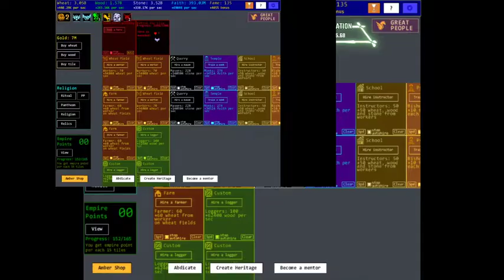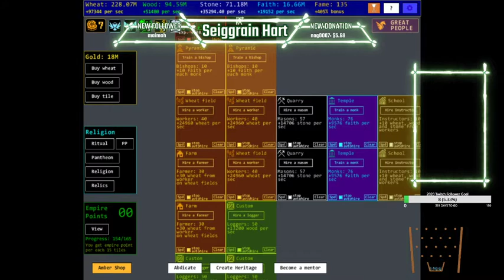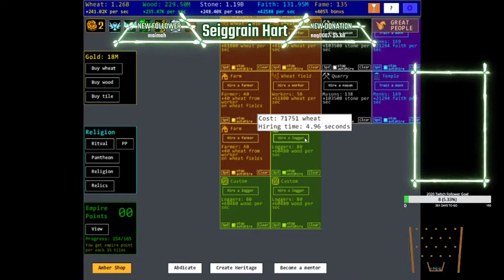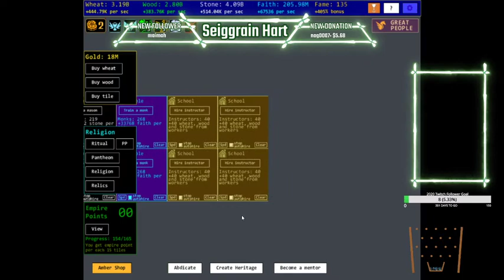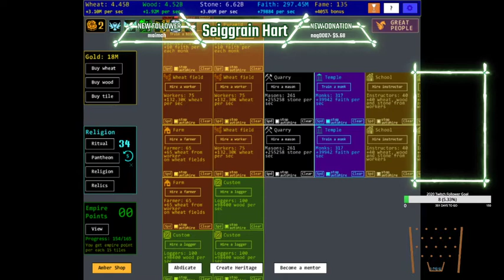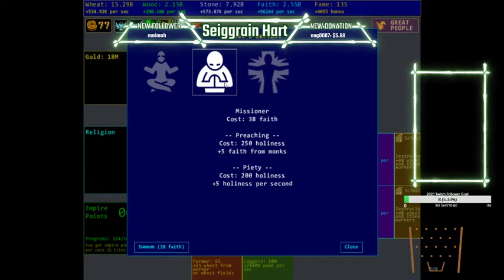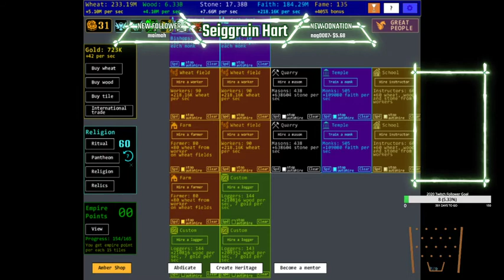[ENG] Territory Idle/Idle Territory Live 15JAN2020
Please keep in mind, all content I create is in no way intended for children to be watching. I am a very vulgar person and WILL swear when the opportunity arises. I will not censor myself, nor will I hold back. I make sex jokes often. Again, my content is in no way, shape, or form, intended for children. You have been warned.

Territory idle is an incremental game with several idling features, as well as several prestige (reset) mechanics.
From your humble beginnings as a wheat farmer, expand your territory and wealth through abdication, heritage, and mentorship. As your realm grows, discover the secrets of religion and what lies beyond the sea.